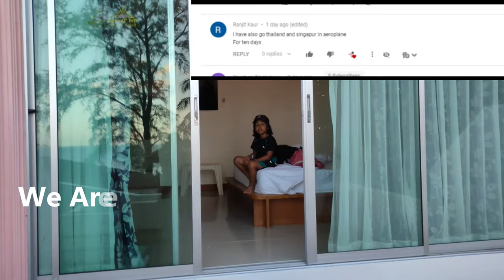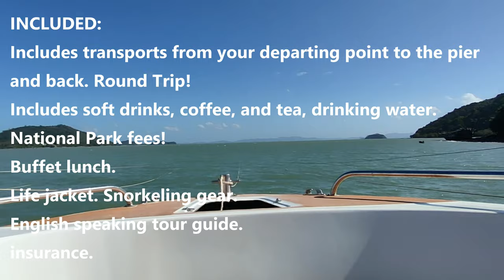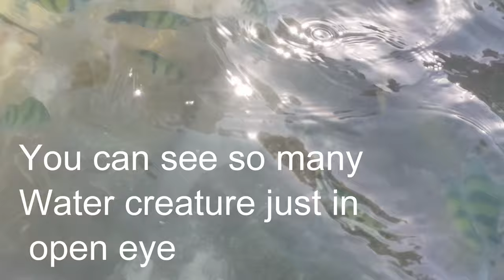Phi Phi Island Speed Boat Tour Phuket Snorkeling | Phuket Day 2 | Family trip to Thailand| PART-3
Koh Phi Phi Island speed boat tour in Phuket Thailand. If you want to go Koh Phi Phi Island from Phuket you can book a trip offline near Patong beach area or Bangal market.  There are few different options to get to Phi Phi Island and the fastest is by speed boat. A speed boat tour from Phuket to Phi Phi Island is not only the fastest way to get to the island but can be the most entertaining. During the tour, you will get the opportunity to go snorkeling and visiting other islands on the way to Phi Phi Island. The cost for the tour is1000 Thai Baht with a lunch buffet included. Pricing varies depending on venders.

Tours to Mya Bay is currently closed. Mya Bay was made famous in 2020 because the Hollywood motion picture The Beach starring Leonardo Dicaprio.  Since then its shores has become overpopulated with thousand of tourists visiting it beach daily, causing serious damage to Maya Bay coral reef. The Thai government has taken notice and in 2018  Mya Bay was closed for rehabilitation restoration. No official word when The Famous Bay will be reopened.